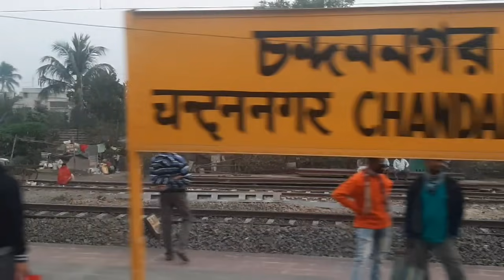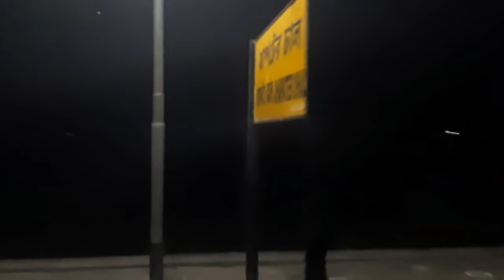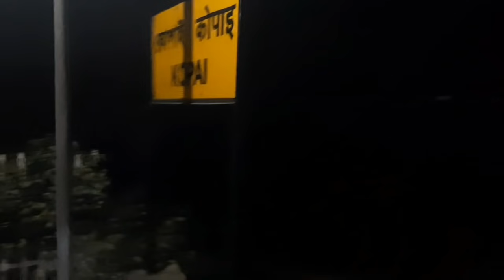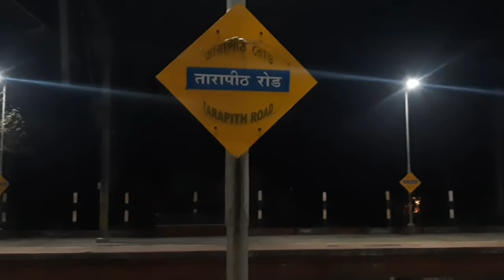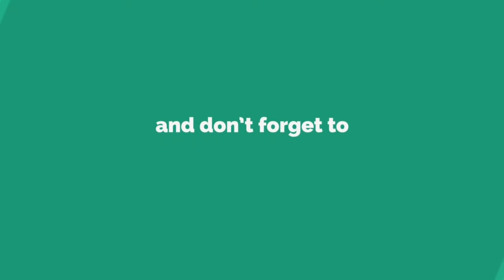Tarapith Tour 2021January |HOWRAH to RAMPURHAT Full Train Journey | Via Bolpur Santiniketan তারাপীঠ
tarapith tour after lockdown 2021
tarapith mandir open after lockdown

Tarapith tour video 2021
TARAPITH Mahashashan
tarapith shashan
JOY MAA TARA
Tarapith journey
Tarapith tour & travel video 2021
Tarapith travel
tarapith train journey
lets start arup tarapith journey
তারাপীঠ ভমন ২০২১
তারাপীঠ এ মায়ের দর্শন
Tarapith
তারাপীঠ ভ্রমণ
Tarapith tour 2021 with sightseeing
Tarapith tour january 2021
Mahapith Tarapith
rampurhat
rampurhat tara maa
tarapith mandir
Tarapith best best side secne
Howrah to Tarapith train journey 2021
Howrah to Rampurhat train journey 2021
Bolpur santiniketan
tarapith mandir
tarapith temple
tarapith
mahapith tarapith
tarapith kali
tarapith kali mandir
maa tarapith
tarapith kolkata
tarapith mahapith
tarapith west bengal
tarapith bamakhepa
tarapith hotel
tarapith tour
birbhum tarapith
tarapith maa
hotel in tarapith near mandir
tarapith hotel near temple
tarapit tour
tarapith arati
tarapith hotel price
tarapith mandir history
tarapith sandhya arati
tarapith maa tara
tarapith maa kali
tarapith kali maa
tarapith
tirupati railway station
who built tirupati temple
tarapith map
how to reach tarapith from kolkata, tarapith tarama photo
west bengal tour nadia nabadwip
mayapur vromon
sree chaitanya gaudiya math
mayapur shree chaitanya gouriya Math

Howrah rampurhat spl
time - 16.35
best train

Sealdah-Rampurhat Ma tara express departure from sealdah at 6:45 a.m Sealdah-rampurhat passanger departure from sealdah at 12:05 pm Howrah-Rajgirh fast passanger,etc. Rampurhat-Tarapith Auto fare per head 30-40 rupees. sightseeing auto fare- 400-500 rupees